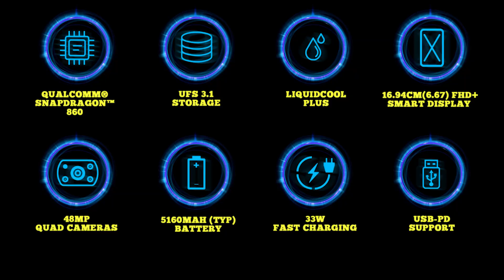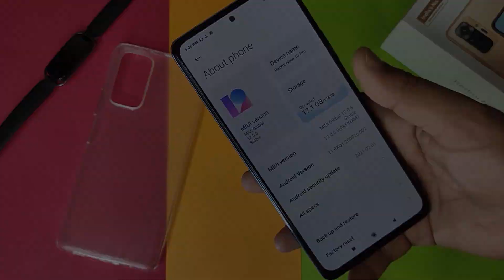POCO X3 Pro | POCO X3 PRO vs Xiaomi Redmi Note 10 Pro.🤔🤔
Poco X3 Pro full specs and have compared Poco X3 Pro Vs redmi NOte 10 pro.
Watch out this video to know all about Poco x3 Pro and Redmi Note 10 Pro.
Flipkart App Install
About: Gadget Gyan is a YouTube Channel, where you will find technological videos in Hindi, New Video is Posted Daily. poco x3 pro vs redmi note 10 pro